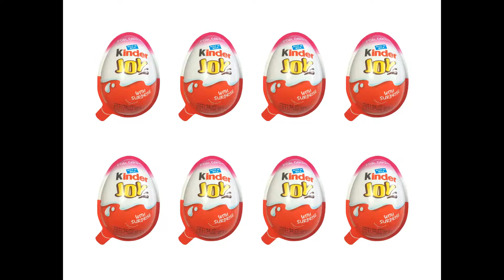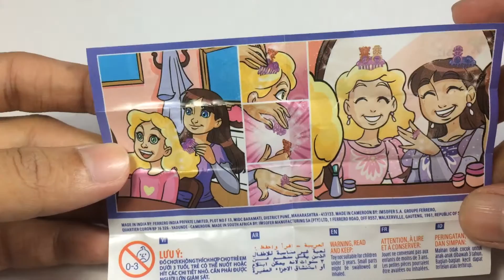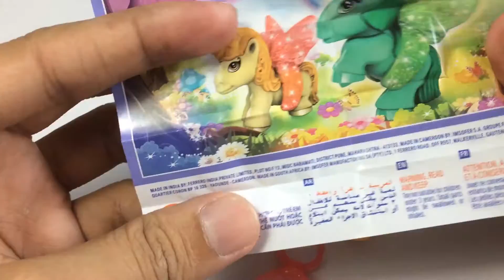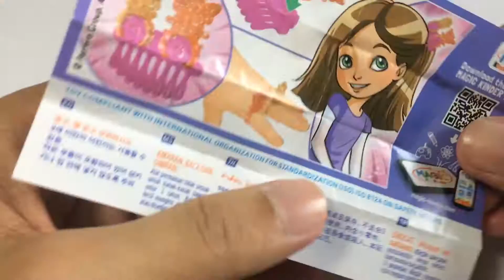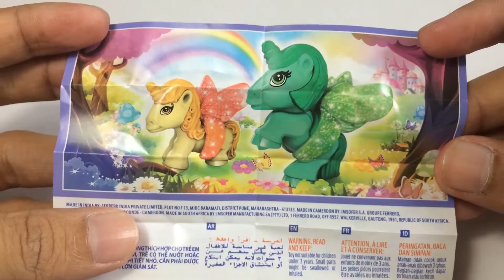Kinder Joy for Girls Surprise Eggs Unwrapping